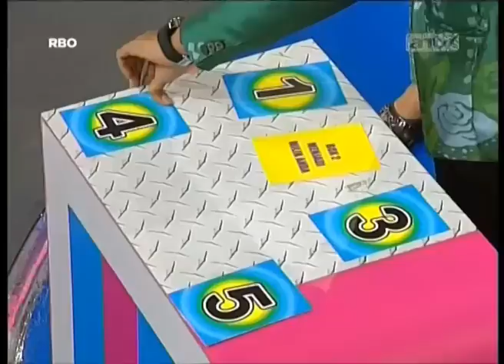SUPER DEAL - Episode 149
((On Air: 2 September 2014))
THIS IS SUPER DEAL!
Super Deal adalah kuis dengan hadiah beragam senilai puluhan juta rupiah yang dibawakan oleh Uya Kuya!

Saksikan juga aksi seru dan hebohnya kuis Super Deal di ANTV bersama Uya Kuya.